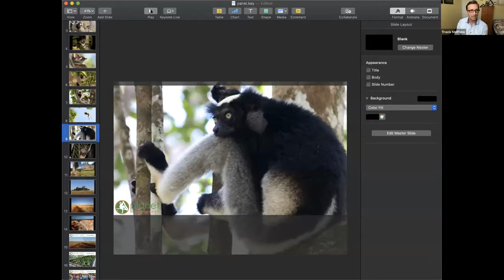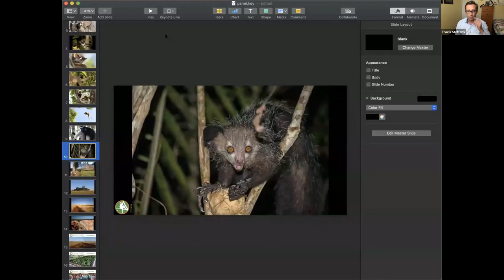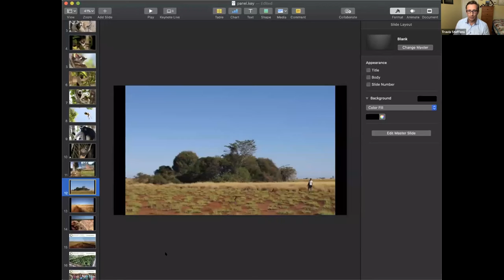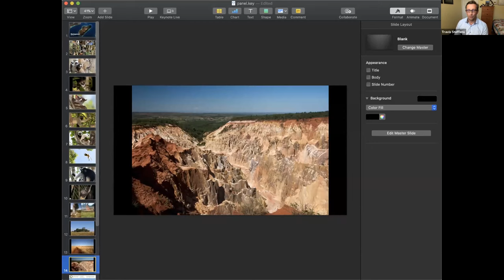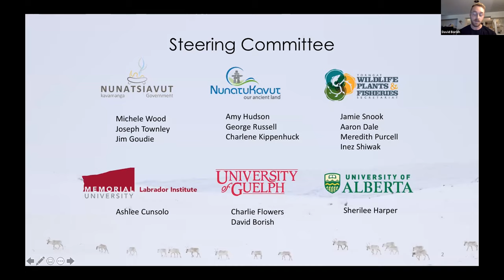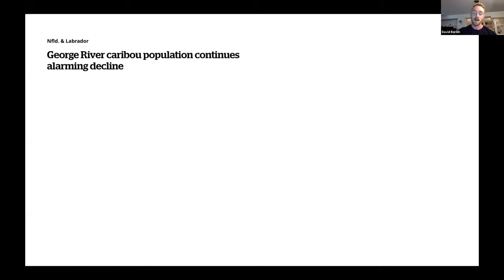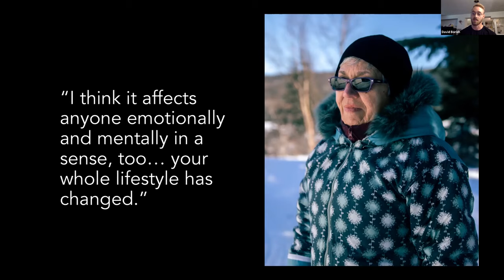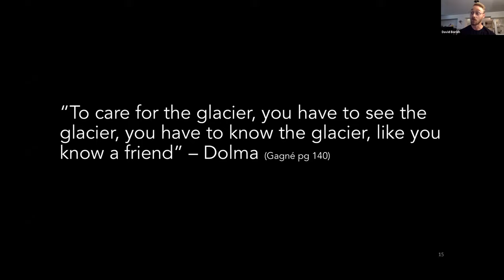Caring for Glaciers: Land, Animals, and Humanity in the Himalayas | Book Panel | CIRCLE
Welcome to a book panel on Caring for Glaciers: Land, Animals, and Humanity in the Himalayas (2019) by Prof. Karine Gagné of the Department of Sociology and Anthropology at the University of Guelph.

This book panel is presented by the Canada India Research Centre for Learning and Engagement (CIRCLE). It was recorded on September 25, 2020. The panel was moderated by Prof. Sharada Srinivasan, Department of Sociology and Anthropology, University of Guelph.

Featured panelists:

– Tanya Richardson, Associate Professor, Anthropology and Global Studies, Wilfrid Laurier University
– Sara Shneiderman, Associate Professor, Department of Anthropology & School of Public Policy and Global Affairs, University of British Columbia
– Travis Steffens, Assistant Professor, Department of Anthropology and Sociology, University of Guelph
– David Borish, PhD Candidate, Department of Population Medicine, University of Guelph